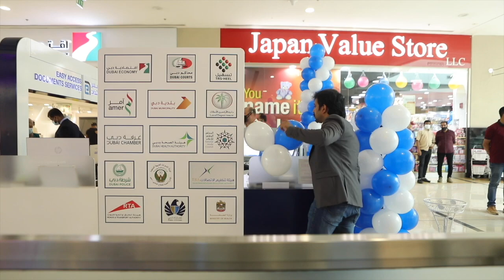ഏറ്റവും ചിലവുകുറഞ്ഞ ഓഫീസ് സംവിധാനവുമായി ഈസി ആക്സസ്